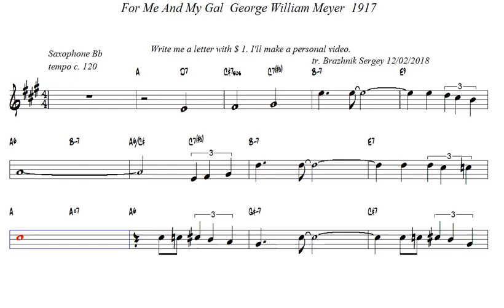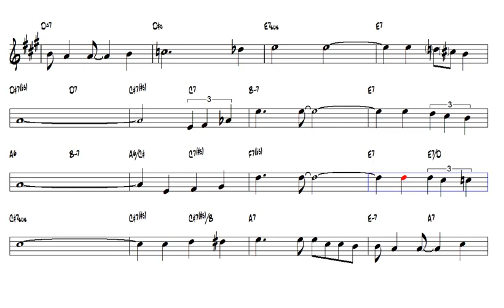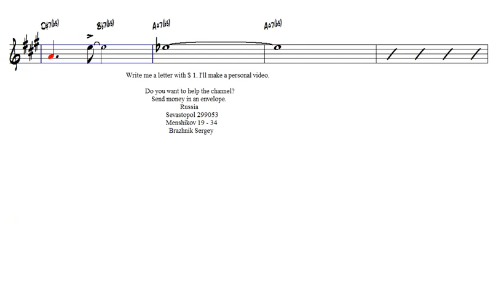For Me And My Gal George William Meyer 1917 Tenor Sax